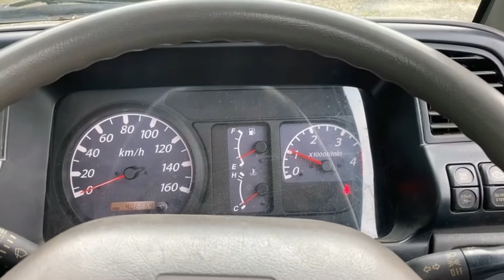H15年日産アトラス（いすゞエルフ）ワイドロング積載車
H16年日産アトラス、エルフ積載車3000kg！
セーフティーローダー！PTOウインチ付

NOX.PM適合！

ディーラーオークション仕入れです！実走行車！

上物動作確認済み！動画確認下さい！
PTO式ウインチも動きました、油圧入切り替えレバーも使えます！

上物メーカーは、、花見台製だと思います！
受信機、アンテナございます！
ラジコン欠品です！

積載3000kg

車輌総重量7145kg

長さ742幅219高さ216

荷台寸法

長さ571

幅208

距離のわりには、
エンジン調子良く、アイドリング、吹け上がりも良い状態です！
200キロ程高速、下道走りましたが、エンジン異音、水温異常感じませんでしたが、マフラーより排気漏れあります！

マフラーDPDないタイプです！

パワーウィンドウ付き！

電動格納ミラー付き！

6速マニュアル車で正常に入ります！

3ペダルクラッチ有り！

フレームは、腐食穴や、酷いサビなどなく、状態良いです！

荷台はサビ、腐食ございます！

アルファードクラスは楽に積み込みできました！

キャビン裏側は、腐食や穴あきありません！

シートも破れないです！

タイヤも現在スタッドレスで山はまだございます！

いくつかつかないランプがございます！
全体的に、補修、整備してお使いください！

商品説明

自動車基本情報
メーカー名　日産
車種名 アトラス
グレード名 不明
排気量4980cc
年式 平成15年登録
輸入車モデル年式 ‐

色系統 その他
車検有効期限無し

ボディタイプ キャブオーバー
型式KR-APR72PAV
エンジン4HJ1

車両詳細情報
ドア数 2ドア
乗車定員数 3人乗り
駆動方式 2WD
燃料 ディーゼル

輸入経路 ‐
ハンドル 右
車歴 自家用
所有者歴 複数
引き渡し条件 現状引き渡し
リサイクル料金8050円

リサイクル料金:   質問欄もしくは、
　　　　　　　　お問合せ先まで電話下さい。

※説明と現車が異なる場合は、間違い、勘違い、主観の違い、記載ミスを含めて現車優先です。

※保証なしの現状販売です。トラブルを避けるため、できる限り現車確認をお願いします。

※現状渡し、お引き渡し直後から保証なしの販売になります。ご理解のほどよろしくお願い申し上げます。

落札後、12時間以内に連絡つく方、3日以内のお支払いして頂く事をお守りいただける方の落札を希望します。
また、新規の方は、質問欄より連絡ください。

全国陸送承ります！

注）ご不明点は入札前に必ず
　　本文記載のお問合せまでご連絡ください！！
　★トラブル防止の為
　【現車確認】を願いしております。

※積んでる車両は付きませんので…